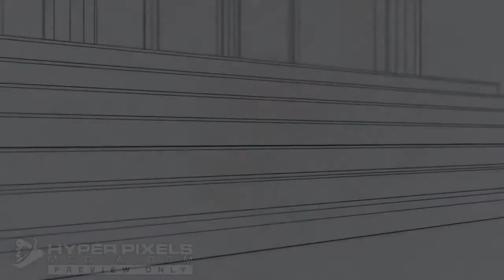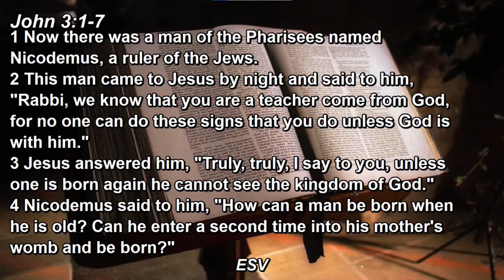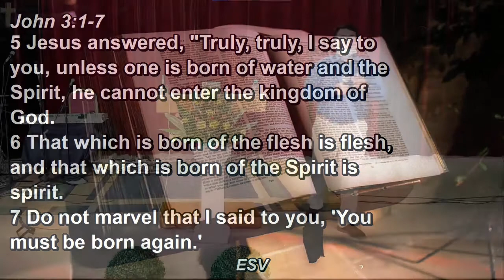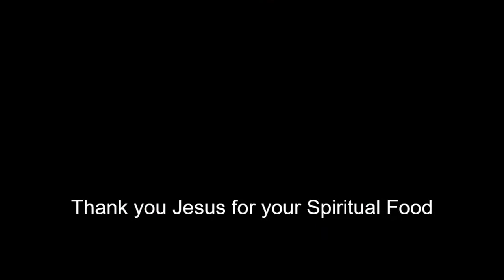A Man Named Nicodemeus By, Dr Sony Edwin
The Gospel according to Jesus taken in a systematic manner explaining the foundation  with a deeper revelation of what is it to be a born Again by          Dr Sony Edwin